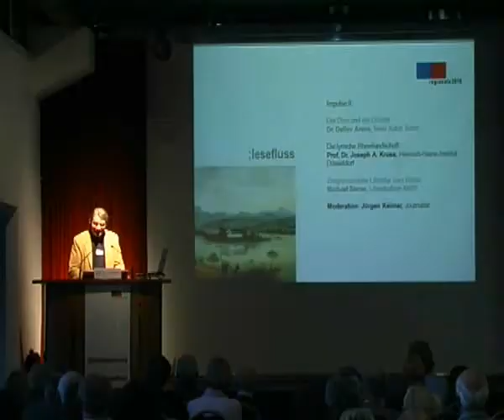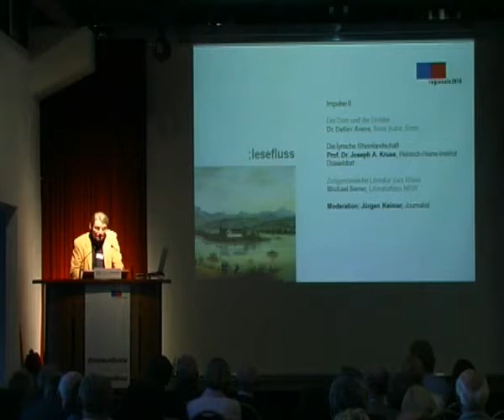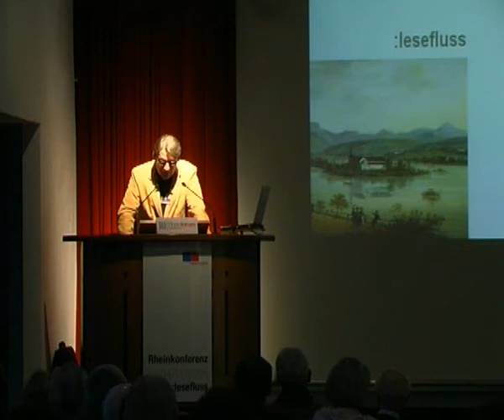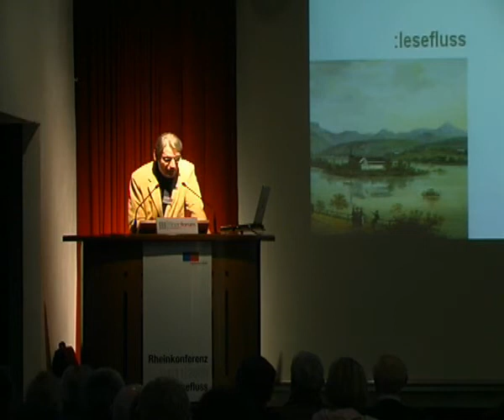Die lyrische Rheinlandschaft - Vortrag von Prof. Dr. Joseph A. Kruse (2008)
Seinen Vortrag nennt Prof. Dr. Joseph A. Kruse "die lyrische Rheinlandschaft". Er  beschäftigt sich u.a. mit der Stilform Lyrik, die von zahlreichen Autoren in der Zeit der Rheinromanik Dichtung angewendet wurde.
Die Veranstaltung fand im Rahmen der Regionale 2010 während der Rheinkonferenz im Forum der Stadt Wesseling 2008 statt.